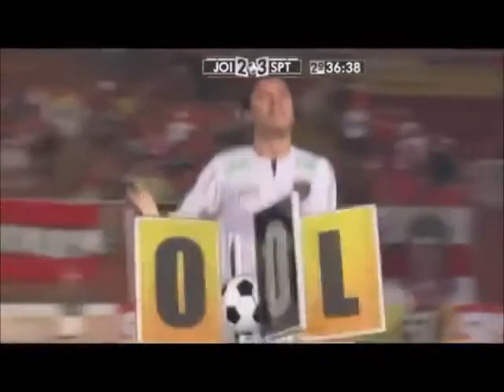Joinville 2x3 Sport Brasileirão serie B